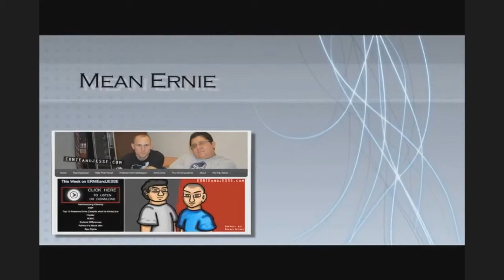ERNIEandJESSE Vodcast - Episode 33 - Mean Ernie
presents Another Rant from Mean Ernie. *ONE OF THE LOST EPISODES OF SEASON 3* Ernie talks about staying awake.